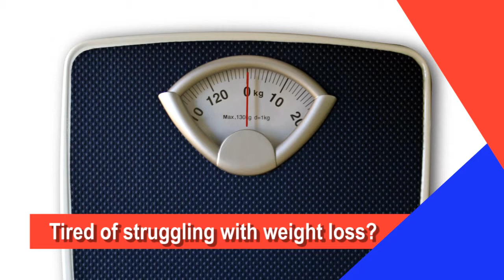Natural Weight Loss Home Remedies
This video provides some quick natural weight loss tips for folks struggling with weight loss programs and not getting the desired results. Natural weight loss home remedies are used by millions of people since there is no magic solution... eating healthy and exercise is the only method that works.

Some quick tips like chewing gum to trick your brain that you are eating more is one method to help reduce weight. Use Coconut oil as a replacement fat… In 2002 the Journal of Nutrition concluded that it can aid weight loss when used in place of long chain triglycerides. It was also shown to strongly curb appetite and it appeared to increase the burning of calories.

Pay attention to seasonal fruits and vegetables like asparagus when it comes along.
Asparagus is nutrient dense and, like apples, contains a lot of fiber to help curb the appetite. Put your fork or spoon down between bites. Try Flax bread as a snack.  These tips can help with managing your body weight.

Follow the link above to learn more about natural remedies for weight loss, DIY household cleaners, all natural beauty tips, homemade laundry detergent and more.